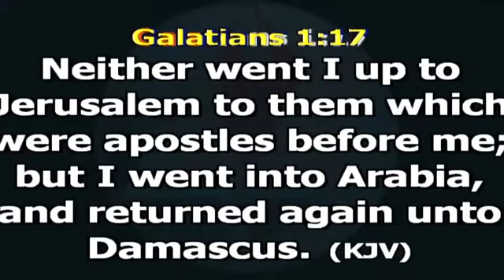HOUR OF DELIVERANCE WITH PASTOR WALTER O. ZACH